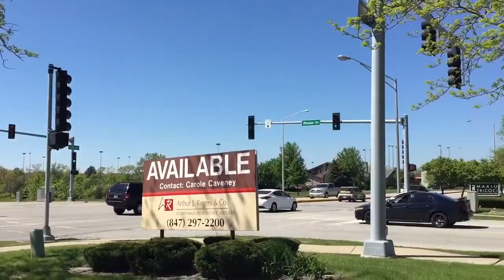6amRC. 1/18 at HobbyTown Orland Park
Every Saturday weather permitting